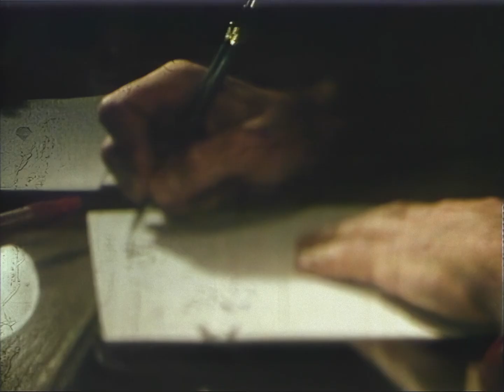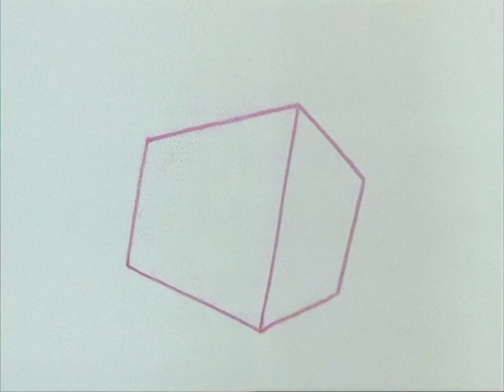Scotch - Take Me Up (1985) videoclip